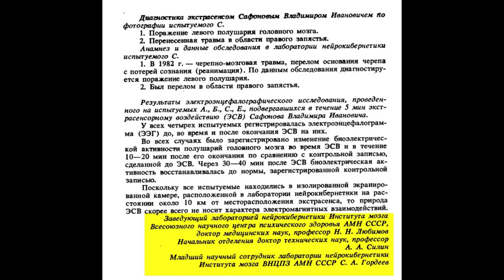Экспериментальная проверка способностей экстрасенса В.И.Сафонова в НИИ мозга ВНЦПЗ АМН СССР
Экспериментальная проверка способностей экстрасенса В.И.Сафонова в лаборатории нейрокибернетики НИИ мозга ВНЦПЗ АМН СССР и другие исследования. Протоколы взяты из книги Сафонова В.И. «Невероятное», 1993.

BTC bc1qw4jxftk3ff8y4z577yh07m950x686cq8meyru6
ETH 0xcc721D5e3B16A7BAd5b29B320e01d1f88C49b3B4

Статью подписали:
Подробности, а также результаты исследования в СССР:
Персоны
Владимир Иванович Сафонов (экстрасенс)
Николай Николаевич Любимов (нейрокибернетик)